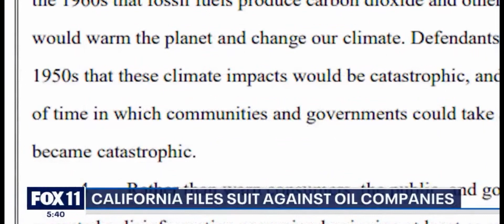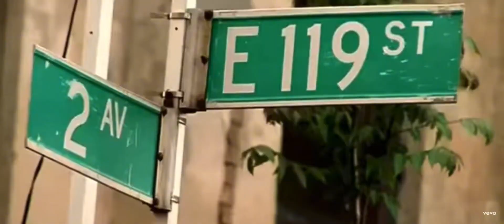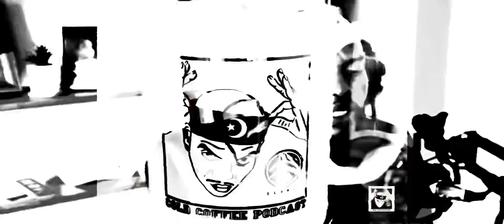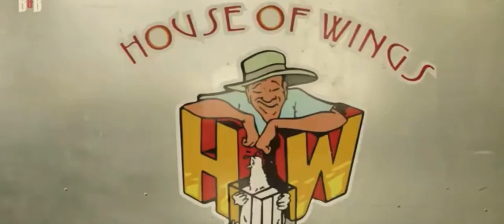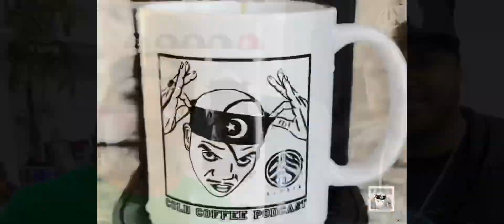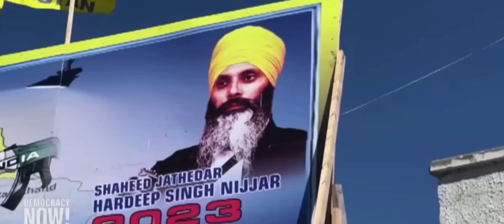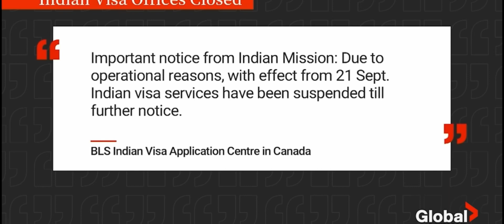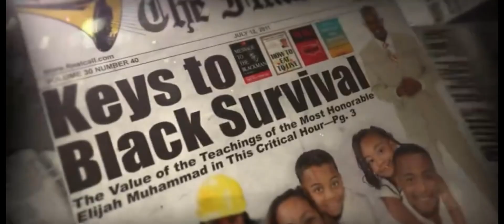The Cold Coffee Podcast Episode 13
This week on the Cold Coffee Podcast…Donald Trump promises to deport immigrants. California sues big oil. Migrants fall from trains in Mexico. The U.S, China and Russia expand nuclear readiness. Infant dies at a day care center in the Bronx. India and Canada at odds. Music Videos featuring Lumidee, Jim Jones, Jeremiah, DJ Eps, Fly Guy, Dave East & our host Elohim the Anomaly!